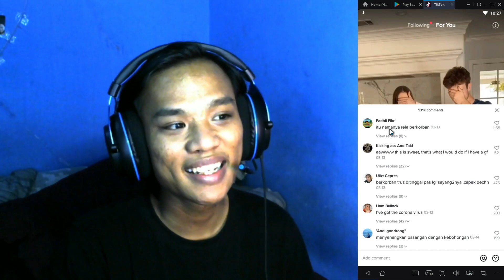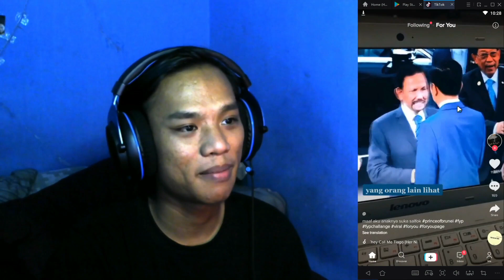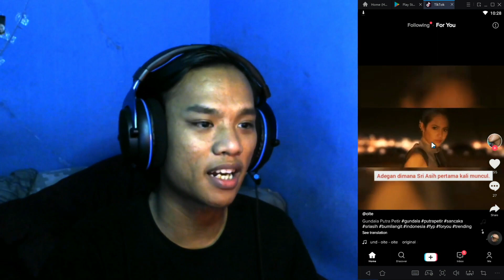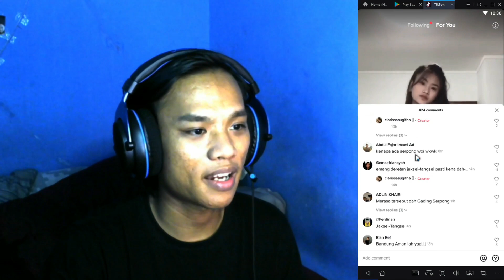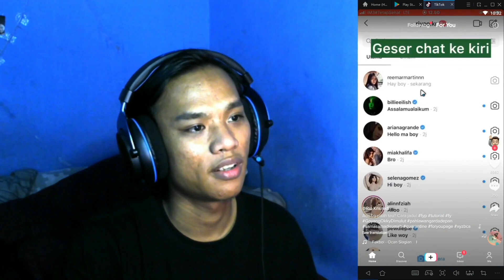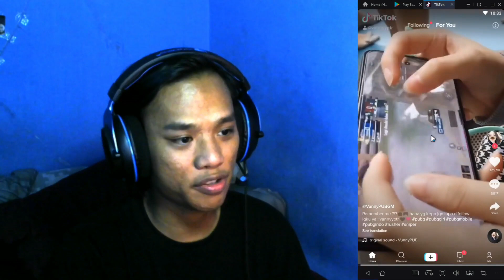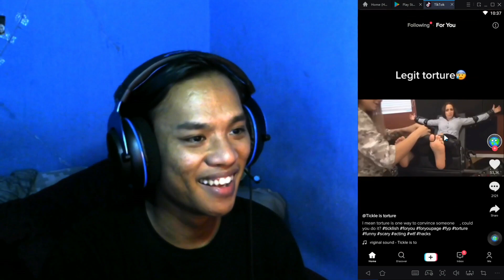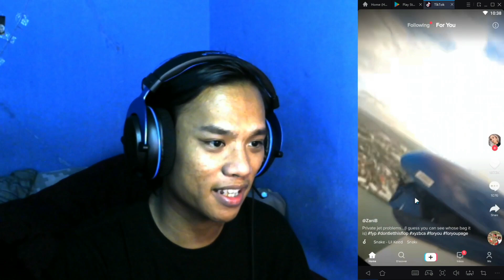I WANT TO BE A .... !!! | TIKTOK REACTION INDONESIA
Hello my name is Dave :)

My In Game ID:
Epic Games id : dape7
Mobile legend id : 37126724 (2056)
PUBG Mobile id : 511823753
Marvel Future Fight id : dape7

Spec PC :
Core : Ryzen 5 3600
Mobo : Tuf Gaming B450M
Cooler  : NZXT Kraken 62X
Harddisk : 2T sata caviar blue x2
VGA : Gigabyte 1660 TI DDR6
SSD :  258gb XPG spectrix s40g
Case : Corsair Cardbide 275
Keyboard : Ducky one 2 Mini
Mouse : Xtrfy M4 Pink
Mousepad : Orico 300mm x 800mm
Mic : sf666
Monitor 1 : Curved LED samsung 24 full HD
Monitor 2 : LG 20 full HD
Soundcard : Hyperx AMP Soundcard
Heatset : Sades Mpower

Love yah